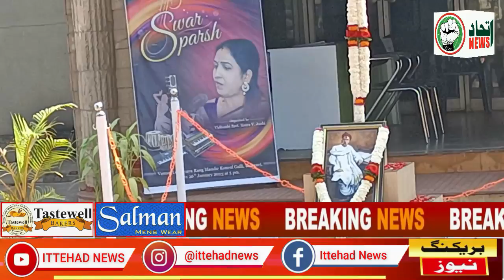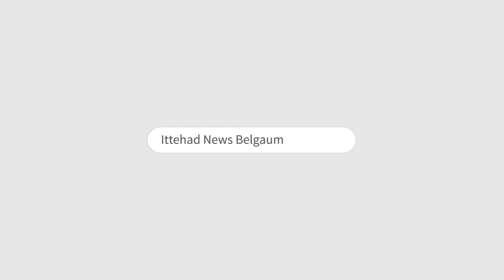ITTEHAD NEWS - 26 JANUARY KE MOUKE PAR KUCH JAGAH BABASAHEB KI TASWEER NAA LAGANE KI KYA WAJAH?